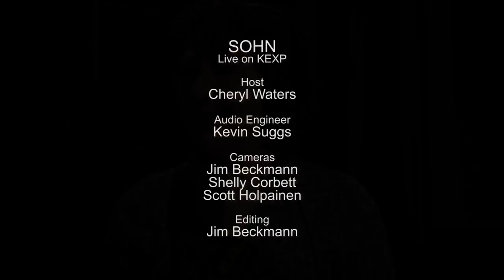SOHN - Tempest (Live on KEXP)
presents SOHN performing "Tempest" live in the KEXP studio. Recorded May 21, 2014.

Host: Cheryl Waters
Audio Engineer: Floxe
Cameras: Jim Beckmann, Shelly Corbett & Scott Holpainen
Editor: Jim Beckmann

Photo: Dave Lichterman